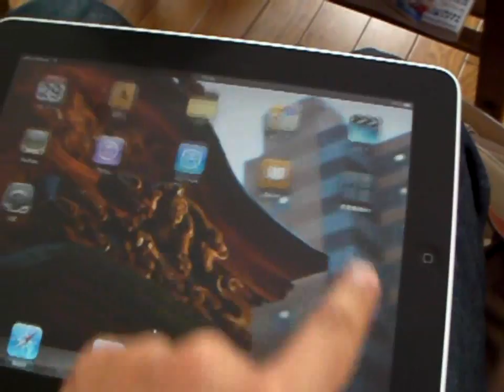[祭すみたや動画] 店長がiPadを買ったという動画